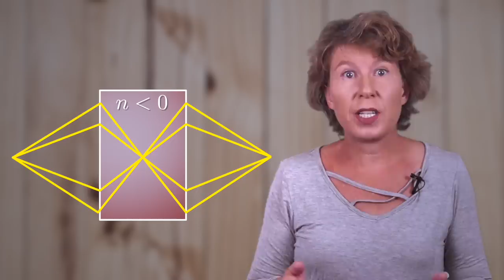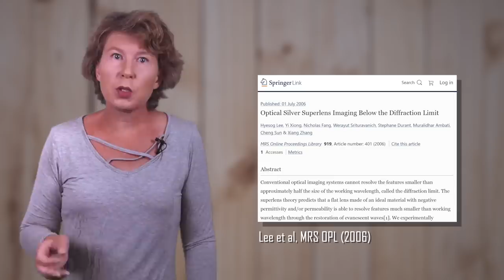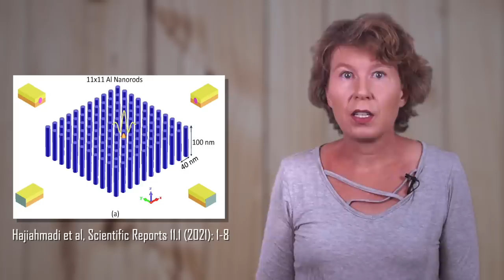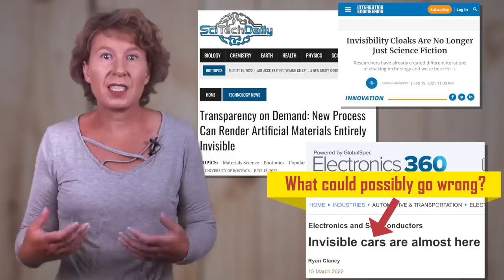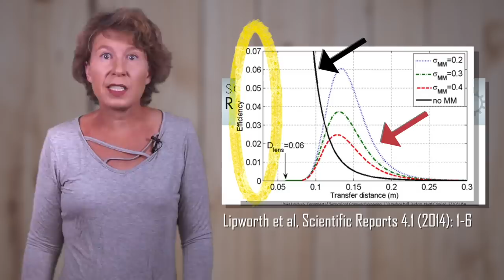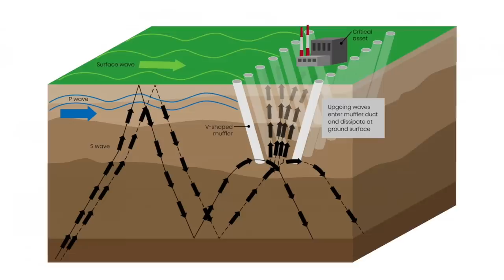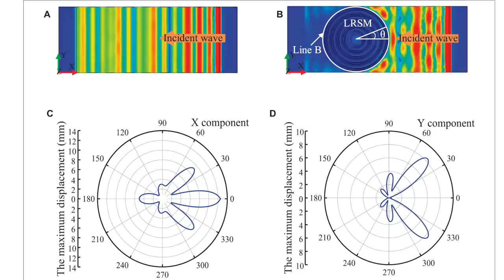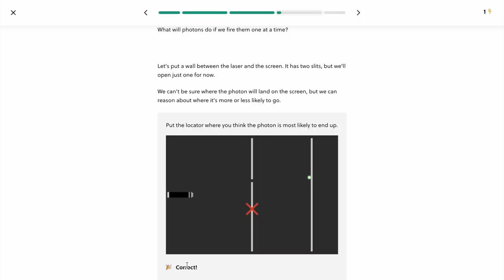Meta-Materials: Invisibility Cloaks, Superlenses, And Earthquake Protection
Try out my quantum mechanics course (and many others on math and science) You can get started for free, and the first 200 will get 20% off the annual premium subscription.

Metamaterials are the next technological stage “after” materials. It’s a research area that has progressed incredibly quickly in the past decade, and that includes superlenses, invisibility cloaks, earthquake protection, and also chocolate. Yes, chocolate. What are metamaterials, and what are they good for? That’s what we’ll talk about today.

00:00 What are Metamaterials?
01:38 Negative Refraction and Superlenses
08:24 Invisibility Shields
11:58 Phononic Crystals
14:00 Earthquake Protection
16:25 Meta-Chocolate
17:12 Sponsor Message